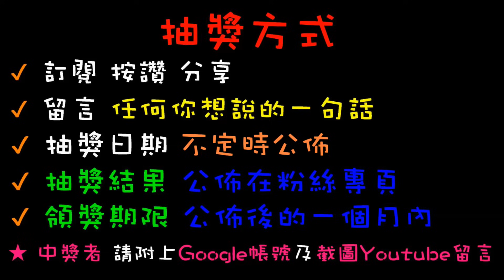【終結Jean】發現超稀有飄移貨車!!!從沒見過的特殊色!?從角落直接拖出來出貨!!![台湾夾娃娃UFOキャッチャー UFO catcher คลิปตุ๊กตา Clip búp bê]